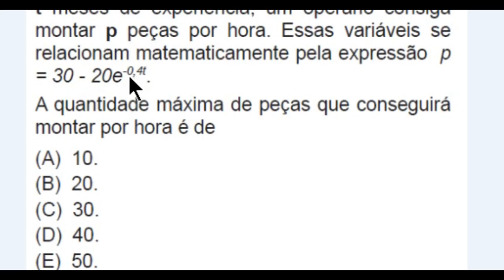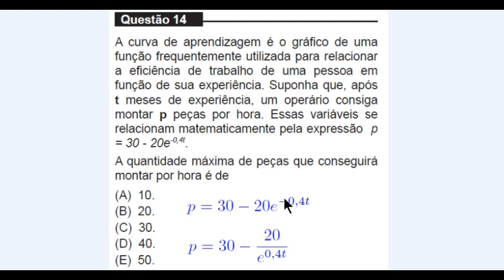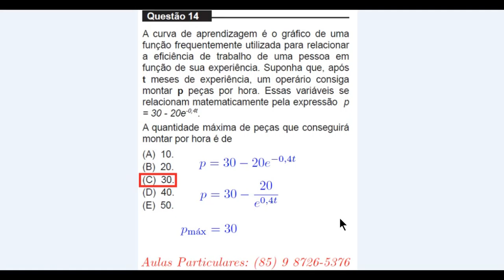Valor Máximo - UNIFOR - MEDICINA -2016.1- Questão 14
A curva de aprendizagem é o gráfico de uma função frequentemente utilizada para relacionar a eficiência de trabalho de uma pessoa em função de sua experiência. Suponha que, após t meses de experiência, um operário consiga montar p peças por hora. Essas variáveis se relacionam matematicamente pela expressão p = 30-20*(e^(-0,4t)).

A quantidade máxima de peças que conseguirá montar por hora é de

(A)10.
(B)20.
(C)30.
(D)40.
(E)50.